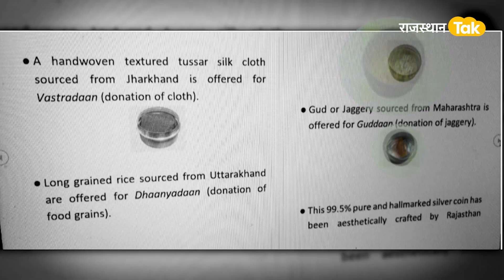पीएम मोदी ने बाइडेन की ख़िदमत में पेश किए कई राजस्थानी उपहार!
अमेरिका के दौरे पर पहुंचे पीएम मोदी ने व्हाइट हाउस में राष्ट्रपति जो बाइडेन से मुलाकात की, इस दौरान राष्ट्रपति जो बाइडेन और उनकी पत्नी और प्रथम महिला जिल बाइडेन ने उनका स्वागत किया, वहीं राष्ट्रपति बाइडेन ने पीएम मोदी के लिए नाइट डिनर का आयोजन किया, वहीं पीएम मोदी ने राष्ट्रपति बाइडेन और प्रथम महिला जिल बाइडेन को कई गिफ्ट्स भी दिए. इन गिफ्ट्स में पीएम मोदी ने राष्ट्रपति बाइडेन को एक खूबसूरत राजस्थानी उपहार भी भेंट किया। व्हाइट हाउस में मुलाकात के बाद पीएम मोदी ने अमेरिकी राष्ट्रपति जो बाइडेन को एक खास चंदन का डिब्बा भेंट किया, जिसे जयपुर के एक मास्टर शिल्पकार ने हस्तनिर्मित किया था, इसपर जटिल नक्काशी कर वनस्पतियों और जीवों के पैटर्न बनाए गए हैं।